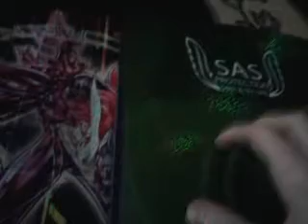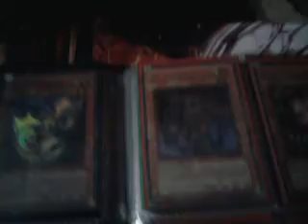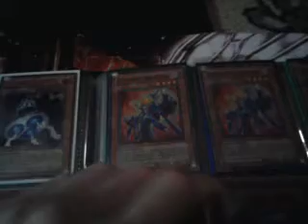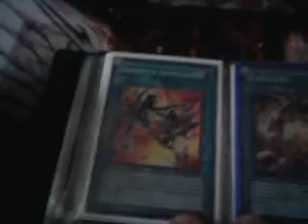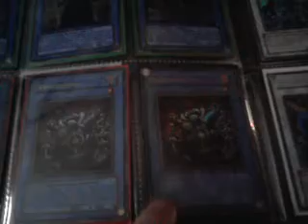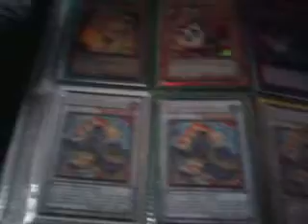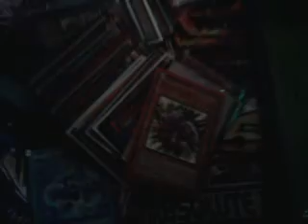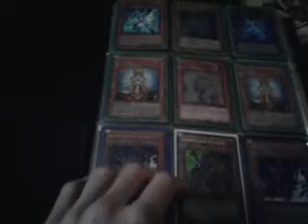Binder video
Rules are simple guys:
1. if you come to me you send first
2. I have the time to look through binder videos so send me a Pm with the link
3. I do know my values so DON'T try to scam me
4. I dont plan to scam you... so yes I havent traded online before...
And fianly...
5. Its before christmas so chances are if you come to me I wont send until after the christmas period, except maybe to the UK. I am also more likely to send to the UK as it will be cheaper for me.
Only things in the binder are for trade dont ask me for other things of high raritys as I Might not be able to get the peices

Wants:
Money £££
archlord kristia
solemn warning
Pot of Duality
Thunderking Rai-oh
FHD
Future fusion (Holo)
Tytanial
Lonefire blossem
Debris dragon (super)
Blackwing synchro's
Solem judgement
Mirror force
Gladiator beast (Any aslong as they are mint (Pm me))
Dandlylion
Infernity barrier x3
Dark grepher
foolish burial
Armageddon Knight
Stygian Street Patrol
scrap dragon
Armory Arm
Anything else then just ask lol
To end... I will most probably do an update just after christmas